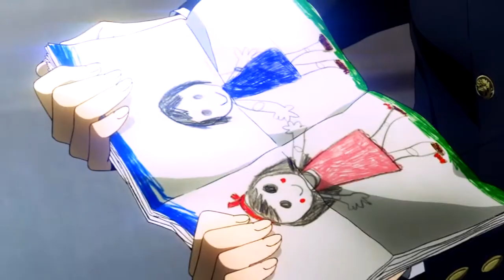I Can't Stop - Harmony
Please read the description for all information!

• Anime: Harmony
• Song: Rescue Me - One Republic
• Editing program: Sony Vegas 14